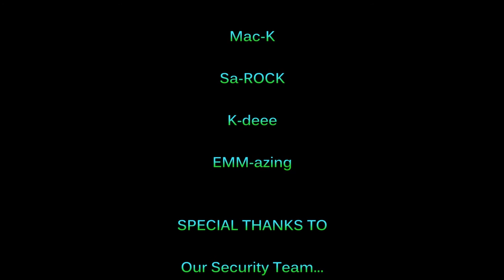Intensely Irish- An Irish Dancing Parody!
I dragged my dancers into the madness this time. Purely for fun!

We own nothing except for the lyrics and our own totally awesome dancing skills!

Lyrics:

Intensely Irish (4x)

This, this, this, this music makes us dance so hard
Really wanna say thank you Lord
of the Dance, we all agree
That nothin' in the world beats two fast feet
And it's good, when you know how to count
It goes 1 to 8 and then it comes back around
And we promise, we won't rush
'Cause we are the best, we're Intensely Irish

Intensely Irish (3x)

Brand new song, here's our chance
We hear the fiddle music and we always wanna dance
So watch out, for these feet
'Cause they will be stomping to this beat
Now we're going, oh yeah
Rock a little bit and show 'em how it's going on
don't hold back, hold back
All the competition is falling flat
And they know, they can only wish, that they'll ever beat Intensely Irish

Intensely Irish (2x)

Give us a fast reel rhythm
Hornpipes, sets or jigs we're winning 'em
Now, did you know?
If you have a bad rehearsal you'll have a great show
There's lights, and tights
Ain't nobody getting any bad stage fright
We'll wait, for our turn
To blow 'em all away and then we'll really earn those marks
Legit
Gonna work hard and we ain't ever gonna quit

Intensely Irish 2x
Ribbon Dance!

Stop. Teacher Time!

Up on our toes, we don't dread
If you can't do this do Highland instead
We dance with rhythm and flair
Hardshoes on our feet and ringlets in our hair
We ain't no beginners
Dancing like Flatley born to be a winner
Swing thrus, butterflies and jumps
come to a ceili let's all have some fun

Intensely Irish 3x
Riverdance!

Stop...Parent's Time!